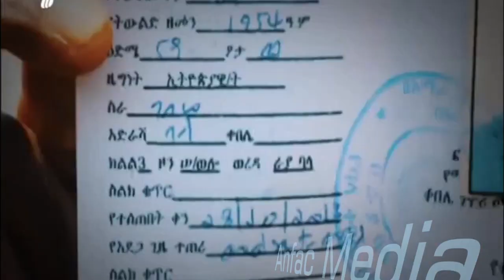DEG DEG Dagaalka 3Geesood Ah Oo itoobiya Kasocda Tigreega Oo Xooga Kubanaysanaya Meel Ay maraan Iyo